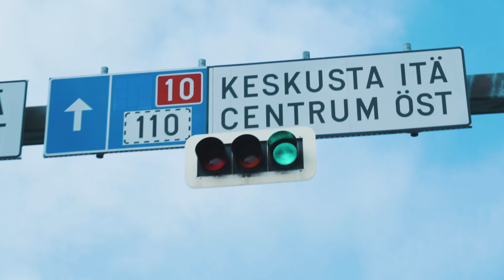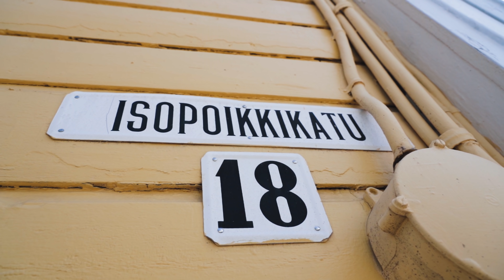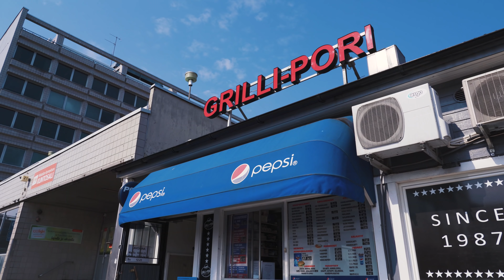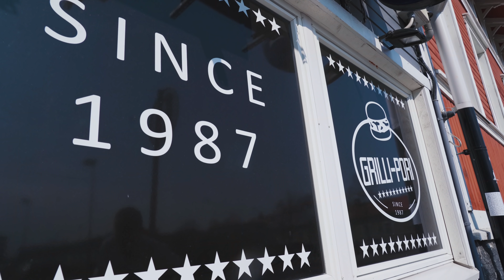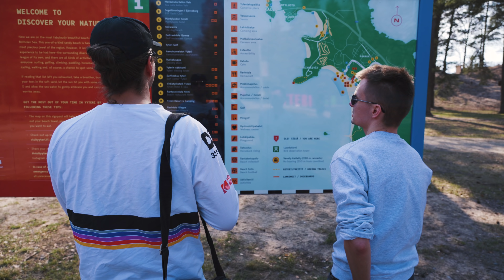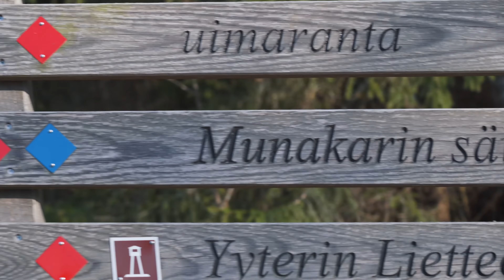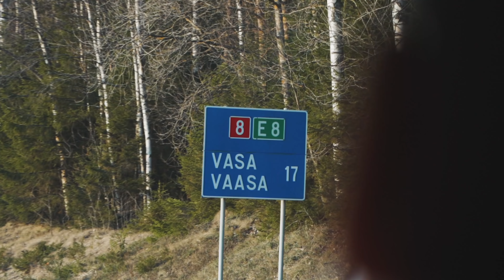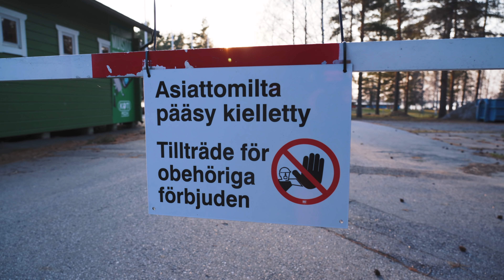Rauma vs. Pori! - Random Reissu | Jakso 1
Arvottiin Iiron kanssa roadtripin paikat Geoguessr:in avulla. Nyt lähdetään Random Reissuun! :D Ekassa jaksossa käydään mm. Raumalla, Porissa ja Vaasassa! Sarja on kuvattu huhtikuun lopulla.

Kuvaus ja Editointi:
Joel Tiainnen
Esiintyjät:
Ville Kankare